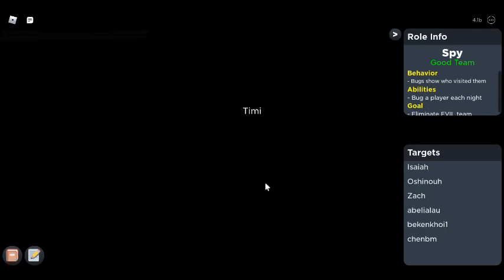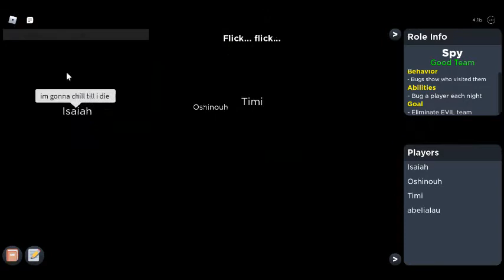Flicker (playing with Himi) Ep.1 Being the spy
I was a spy, though I like psychic a lot better